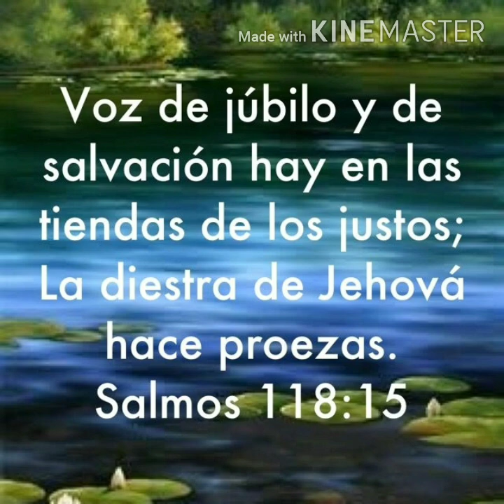Voz de júbilo y de salvación 📖🙌🏻🔥